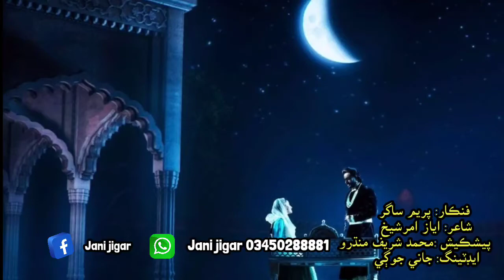New Sindhi Song Mitti Je Kot Ji Moomal | poet Ayaaz Amar Saekh | Singar Preem Sagar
Mitti Je Kot Ji Moomal poet Ayaaz Amar Saekh